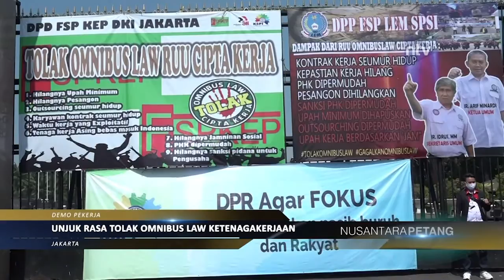Tuntutan Unjuk Rasa Omnibus Law Ketenagakerjaan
Saksikan Nusantara TV Digital melalui:⁣
1. Free To Air (FTA) Frekuensi TV Digital.⁣
2. Satelit Telkomsat - Frekuensi 3720 Mhz.⁣